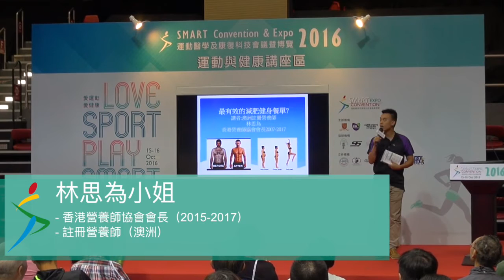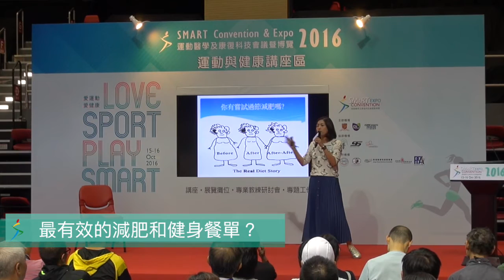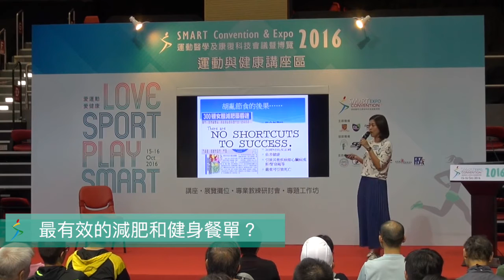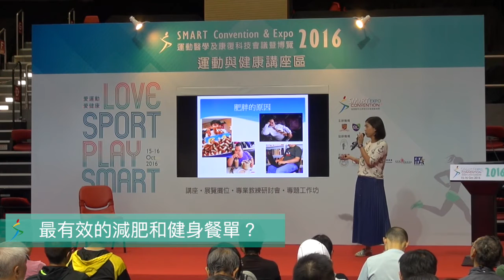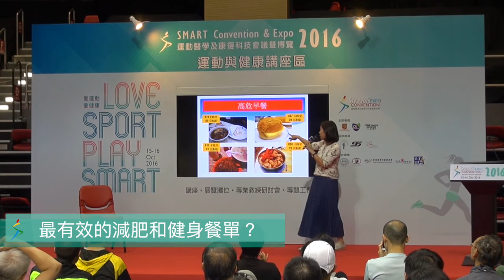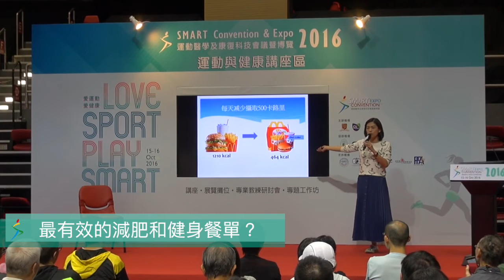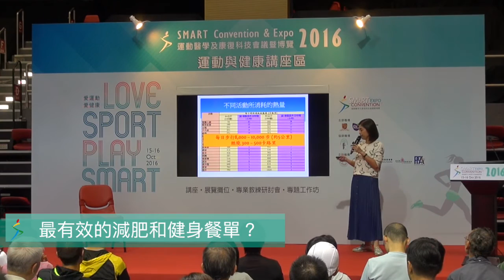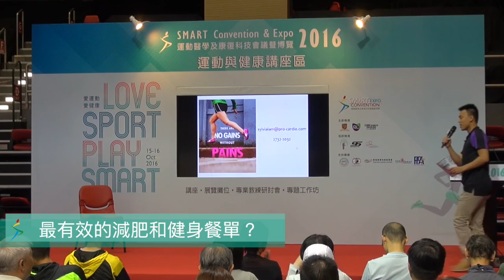最有效的減肥和健身餐單？--林思為小姐 (SMART Convention & Expo 2016 )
坊間的健身減肥餐單日新月異，到底哪一種餐單才最合適你的需要？節食真的可以減肥嗎？食用健身蛋白粉真的對增肌有幫助？採用這些餐單有風險嗎？講者將於這個環節課為大家解答這些疑問。

林思為小姐 Ms. LAM See-way, Sylvia